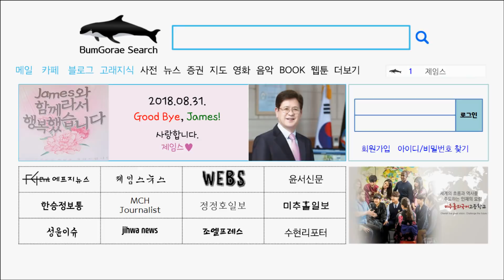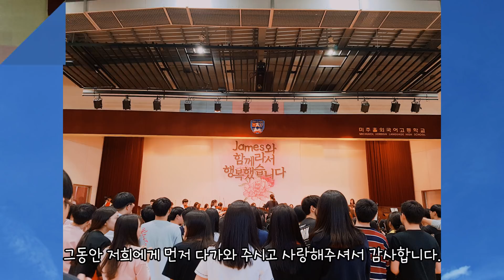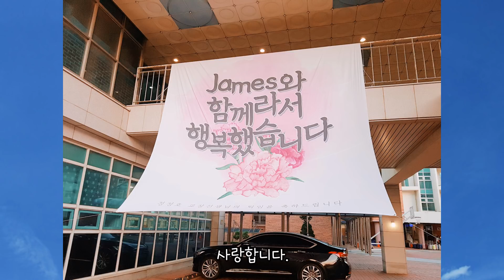[굿바이, 제임스] James와 함께라서 행복했습니다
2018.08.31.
미추홀외고 2대 교장선생님, James 정년퇴임을 맞이하여
MCH 오케스트라와 7기 3학년 학생들이 준비한 깜짝 공연!

노래 '내 마음의 강물' 을 다같이 부르며 제임스와의 마지막 날의
슬픔을 달래봅니다.

미추홀의 아이콘, 미추홀의 아이덴티티
제임스 정 교장 선생님, 그동안 감사했습니다. 사랑합니다.

기획: 곽영옥 선생님, WEBS 카메라부
제작: FG Contents
배급: FG Entertainment
편집: 박민수